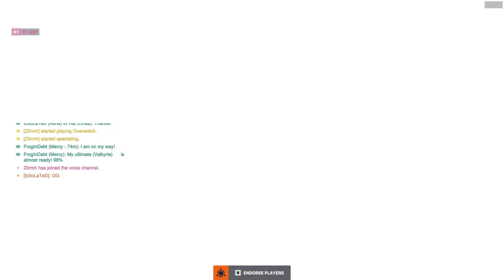Yulin Plays | Overwatch - Pt. 75